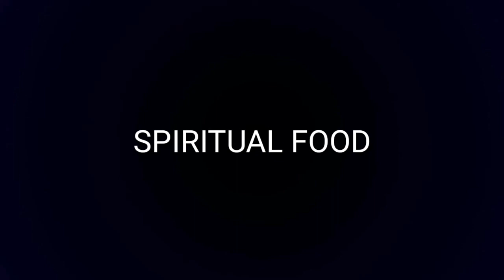ಯೆಹೋವನು ಸಿಕ್ಕುವ ಕಾಲದಲ್ಲಿ ಆತನನ್ನು ಆಶ್ರಯಿಸಿರಿ,